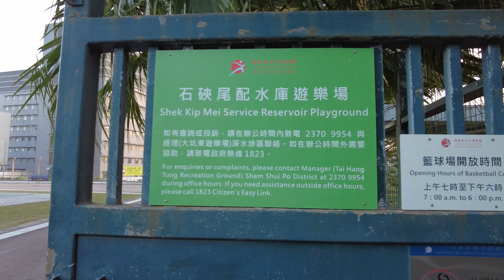【HK 4K】石硤尾配水庫遊樂場 | Shek Kip Mei Service Reservoir Playground | DJI Pocket 2 | 2021.10.25